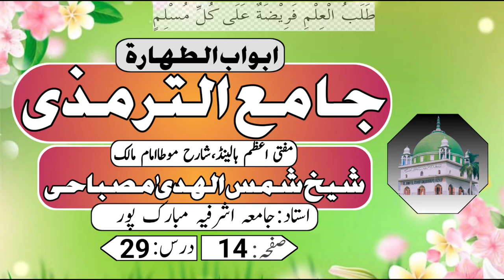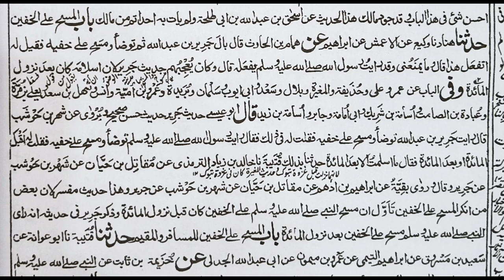Tirmizee Sharif || جامع ترمذی || Shaikh Shamsul Huda Misbahi || Jamia Ashrafiya